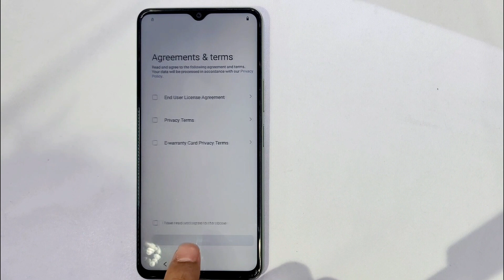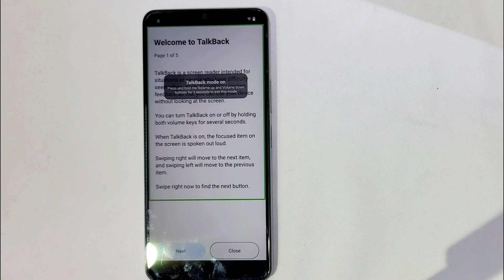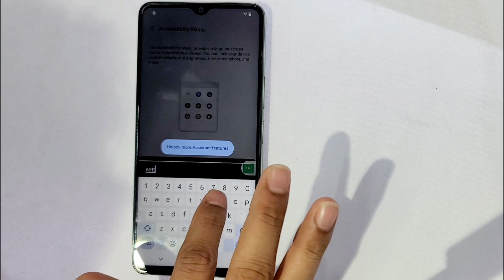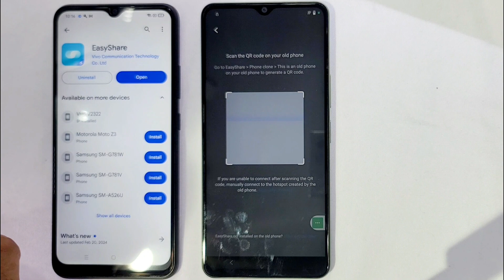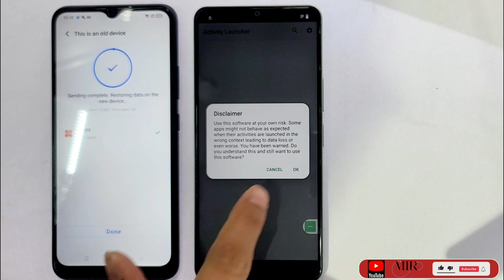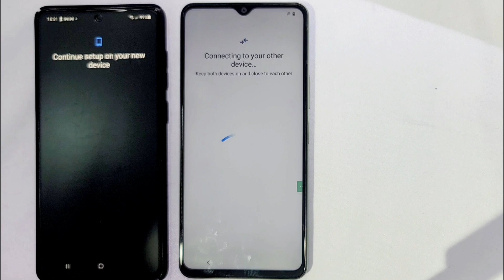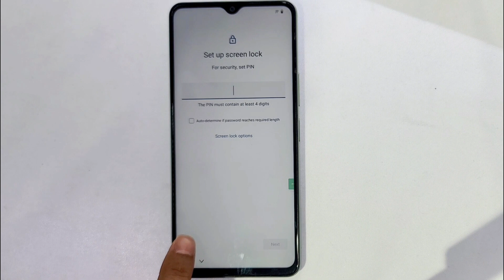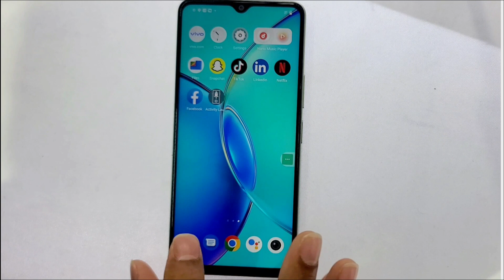All VIVO Frp Bypass Android 14 No Pc 2024/ VIVO Y27S Google Lock Bypass Done ✅ Last security Update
This is my new video All VIVO Frp Bypass Android 14 No Pc 2024/ VIVO Y27S Google Lock Bypass Done ✅ Last security Update